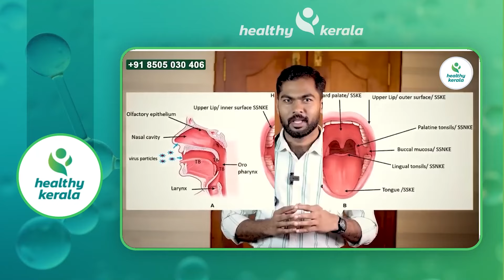തുടർച്ചയായി വരുന്ന വായ്പ്പുണ്ണിനു ഉത്തമ പരിഹാരം |ഈ ഇല ചവച്ചരച്ചു കഴിച്ചാൽ|MOUTH ULCER|ULCER SYMPTOMS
സംശയങ്ങൾക്കും ബുക്ക് ചെയ്യാനും താഴെ കാണുന്ന WhatsApp നമ്പറിൽ ബന്ധപ്പെടുക

garbinikal ariyendathellam,
garbinikal chollenda dua,
garbinikal kazhikenda food,
garbinikal othenda soorath,
garbinikal kidakkunna reethi,
garbinikal kazhikkan padillatha food,
garbinikal papaya kazhichal,
garbinikal muthira kazhichal,
garbinikal ariyendathellam islamic speech,
garbinikal phone upayogichal,
garbinikal pineapple kazhichal,
garbinikal pathivakkenda surath,
garbinikal othenda surathukal,
garbinikal islamic speech,